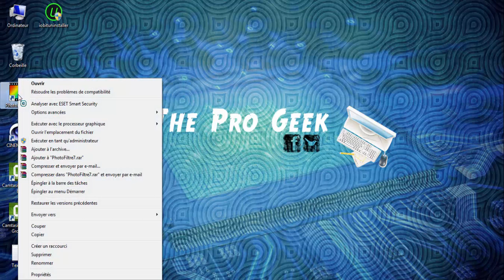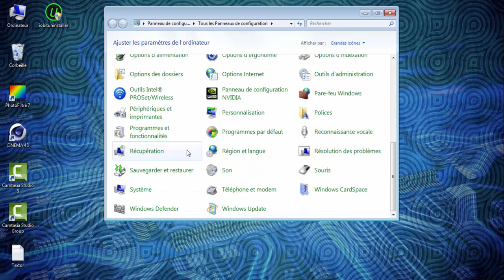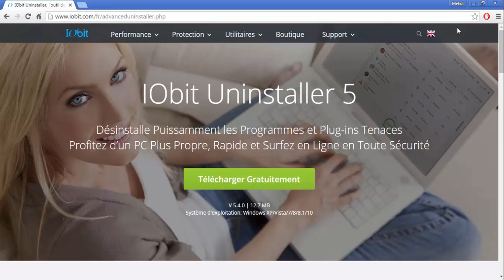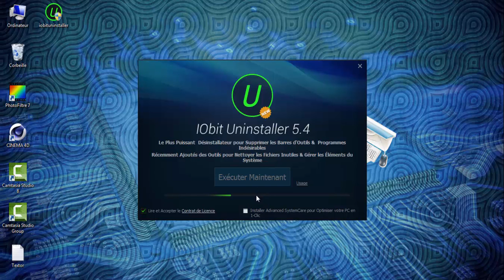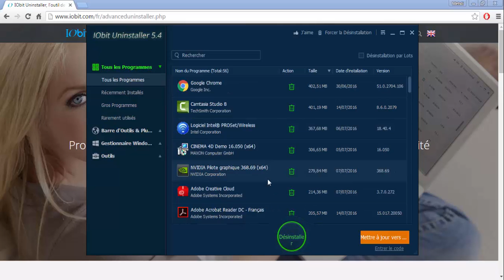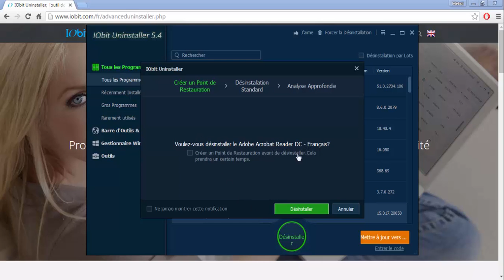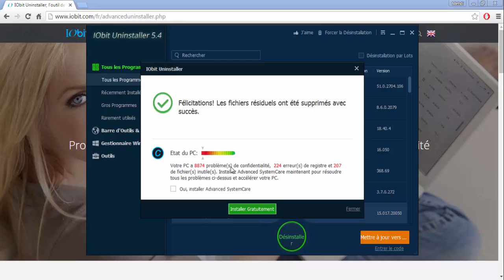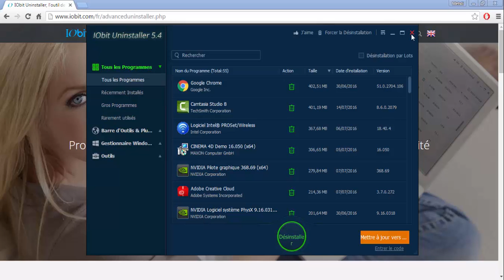DÉSINSTALLE DÉFINITIVEMENT LES PROGRAMMES ET PLUG-INS TENACES ET PROFITEZ D’UN PC PLUS PROPRE RAPIDE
Salut a toutes et a tous Bienvenu sur la chaine THE PRO GEEK!

Dans cette vidéo je vous montrerai comment désinstaller un programme sur Windows 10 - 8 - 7 , et cela d'une manière complète et définitive

Le fait de désinstaller un logiciel complétement, va améliorer les performances de votre ordinateur et le rendre plus rapide et surtout bien propre.

Avec ce logiciel Gratuit vous pouvez également supprimer les plugin de votre navigateur chose que Windows ne vous propose pas.